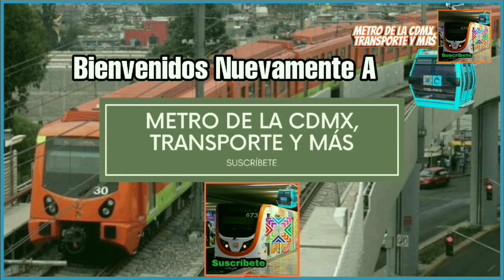Cablebús línea 2 ensamble de cable portador tractor, tramo Lomas de la estancia - minas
Ya está colocado el cable portador tractor para en unas semanas o meses comienzen las pruebas de cabinas.

En el video no se puede apreciar tan bien pero se ve que hay personas en las torres, y ya están colocados los 2 cables en dirección constitución y Santa Martha, cuando yo grabé ya estaba colocado el cable, solamente estaban sujetando el cable que como en una especie de polea, no me tocó ver cómo jalaban el cable con el dron, pero pude ver cómo sujetaban este cable a las Torres.

⚠️ADVERTENCIA: Si subes mi contenido en otro canal sin mi permiso, serás denunciando y bloqueado por copyright, estás advertido ⚠️ ( en especial Edwin )

Metro de la CDMX, transporte y más ©